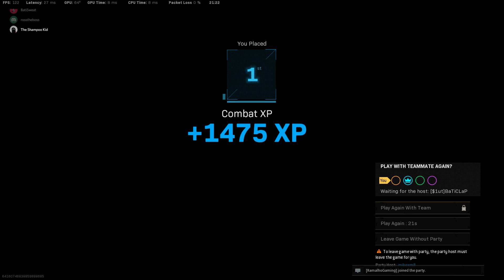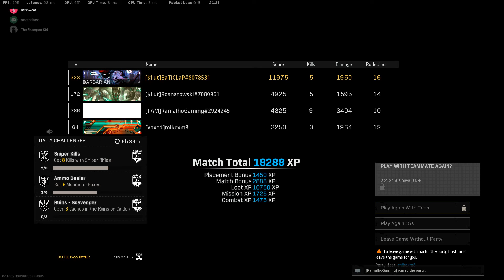M13 IS FOR NOOBS WITH RAMALHO, RICK ROSS AND MIKEXM8